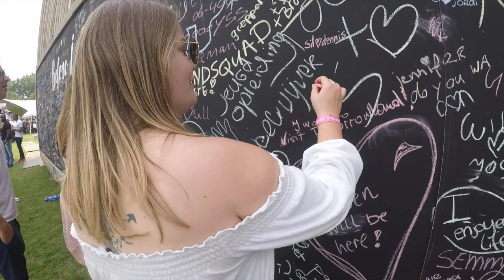Kanaaltrailer - Maud Stubbe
Hi Guys!

Welkom op mijn kanaal! Mijn naam is Maud Stubbe en zowel hier als op mijn blog dailymaud.nl deel ik alles met jullie omtrent reizen, festivals en de lifestyle daar omheen.